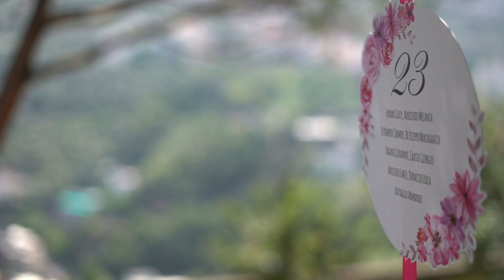Francesco & Teresa sposi al Castello Giusso di Vico Equense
Il 14 giugno 2019 Francesco e Teresa pronunciano il loro “Sì” in un’atmosfera mistica e intima presso il Santuario di San Giuseppe Vesuviano (Na) ed il ricevimento in un luogo magico: Il castello Giusso di Vico Equense
Accogliere questo amore è stato per me emozionante e intenso, d’altronde si sa…
Il mio lavoro da Wedding Planner riserva sempre tanta contentezza ed emotività!
Leggi l'articolo sull'emozionante matrimonio di Francesco e Teresa al Castello Giusso

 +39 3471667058